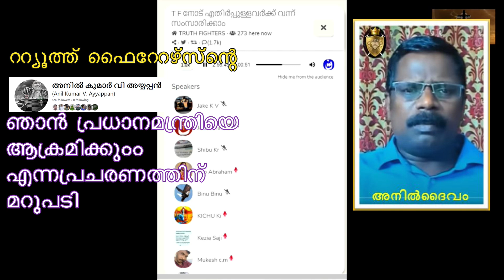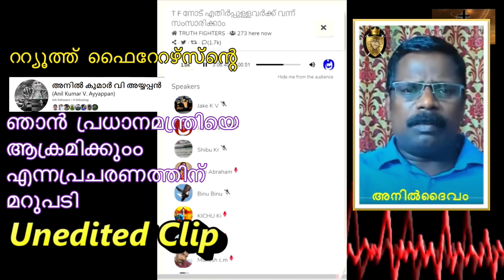മോദിയെ ഞാൻ ആക്രമിക്കും എന്ന് ഞാൻ പറഞ്ഞു എന്ന അനിൽകുമാർ അയ്യപ്പന്റെ നുണപ്രചാരണത്തിനുള്ള മറുപടി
# Assemblies of god Church of God kerala brethren assembly
anil kumar ayappan
anil kodithottam
Bro. Jerry Thomas
Dr. സാജു വി തോമസ്
ReRo Gospel
# Pr Prince Thomas
Truth Fighters - സത്യത്തിന്‍റെ പോരാളികള്
# Evg Chandapilla Philip